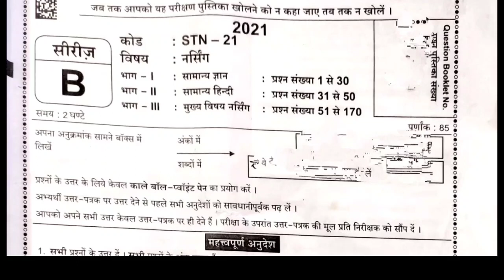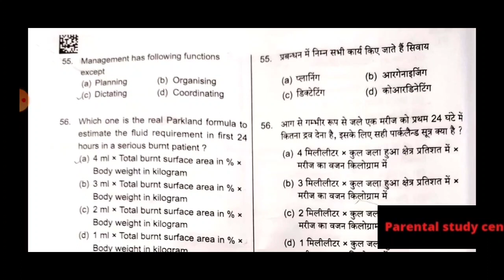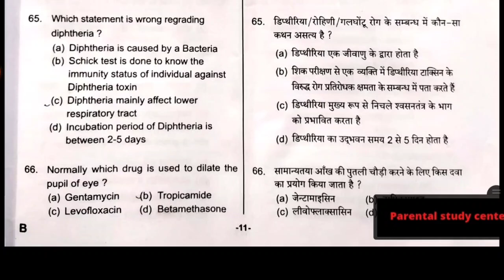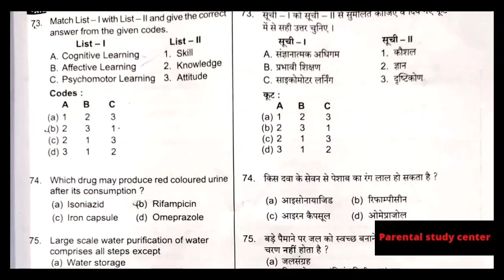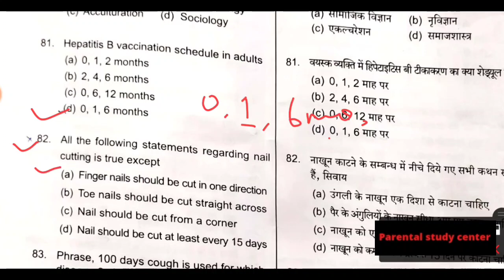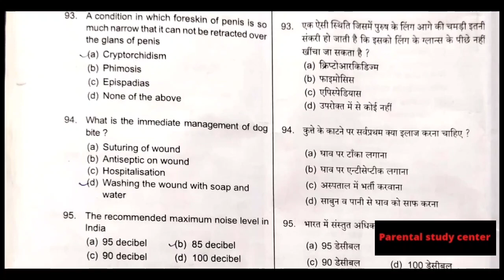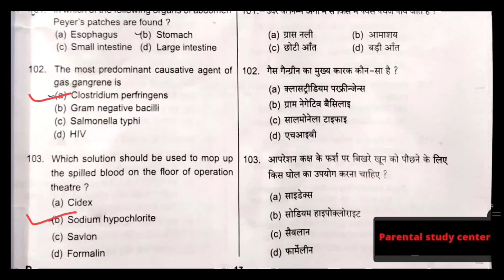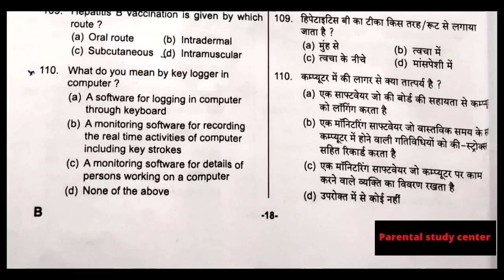UPPSC STAFF NURSE paper solution 2021 part 1st | previous year questions uppsc staff nurse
This video is only for education purpose and the answers provided for qustions is on the basis of personal knowledge not the ofiicial answer.

uppsc staff nurse 2021paper solution with rational. in this video we provide the previous year paper of uppsc staff nurse with answer.
previous year qustions uppsc staff nurse..

staff nurse paper solution 2021
previous year uppsc staff nurse paper
paper solution staff nurse uppsc
paper uppsc staff nurse

nursing exam previous year qustion paper.
staff nurse previous year question 2021
uppsc staff nurse paper 2021
uppsc staff nurse old paper
important qustion uppsc staff nurse. most asked qustion in staff nurse exam. all previous year qustion for nursing exam.most important qustion for cho exam.